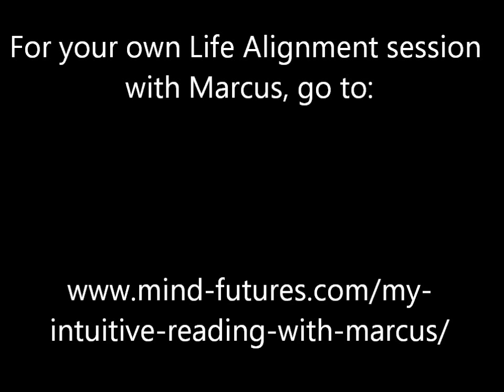"Should I open my 3rd eye?": 5 Minute Mystic # 6.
Is it a good idea to try to open your third eye to become more psychic? Or should spiritual practitioners focus upon awakening from the mind?